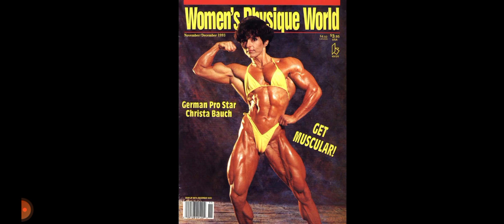Support GPS PHOTOGRAPHY AND VIDEO upcoming magazine release party 🎊💯👍🏾💪🏿